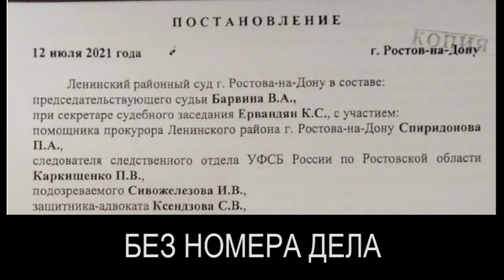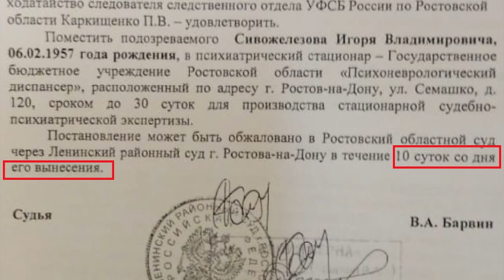АПЕЛЛЯЦИЯ БЕЗ ОЧКОВ НА ТУАЛЕТНОЙ БУМАГЕ или ДУРДОМ ГЕСТАПО РФ 2021.07.20 Сургут Ростов-на-Дону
Игоря Сивожелезова насильно украли из магазина, ни один документ не предоставили, забрали очки, ручку и бумагу не дают, после завтра (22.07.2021) последний день для подачи апелляции, свидание с бывшей женой на ступеньках, обострились все его болячки, сахар поднялся до 15-ти. Главный Врач организации ГОСУДАРСТВЕННОЕ БЮДЖЕТНОЕ УЧРЕЖДЕНИЕ РОСТОВСКОЙ ОБЛАСТИ "ПСИХОНЕВРОЛОГИЧЕСКИЙ ДИСПАНСЕР" Выгонский Сергей Иванович

на ты или на вы?

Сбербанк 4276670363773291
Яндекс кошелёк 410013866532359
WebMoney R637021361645